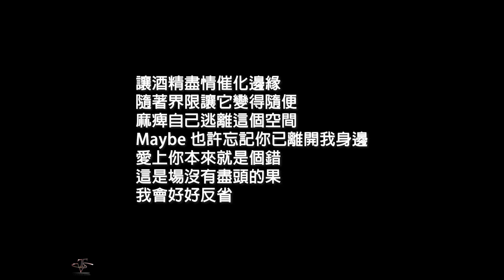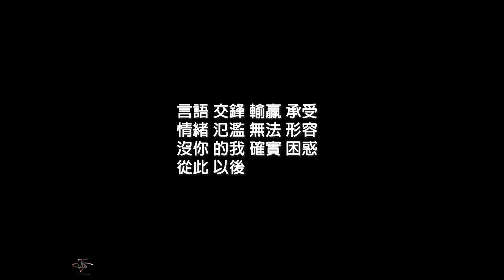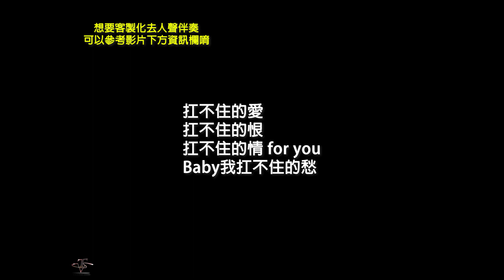阿蘭 AC【扛不住】伴奏-原調-(G KEY) -純音樂-去人聲-阿蘭 AC-扛不住-G Key-instrumental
★V.S.T有提供去人聲伴奏服務囉~將您想去人聲的歌曲FB或mail我們~
★完成會給試聽(約30秒內)確認去人聲品質-確認OK才收款

★想要錄唱Cover翻唱或想創作音樂錄音的朋友都可以來信諮詢喔!錄音資訊↓↓↓↓↓:

◆另外我一直有創作新作品，也需要歌手來唱喔!若您有興趣也可以來mail(附上您的唱歌音檔)
▲ 歌 詞 ▲
紙張包不住火了
留下激情後的餘溫
漸漸留下只剩冰冷
Baby你要我怎麼做呢
言語 交鋒 輸贏 承受
情緒 氾濫 無法 形容
沒你 的我 確實 困惑
從此 以後
扛不住的愛
扛不住的恨
扛不住的情
它扛不住的 扛不住的
讓酒精盡情催化邊緣
隨著界限讓它變得隨便
麻痺自己逃離這個空間
Maybe 也許忘記你已離開我身邊
愛上你本來就是個錯
這是場沒有盡頭的果
我會好好反省

過去所有的錯
也許我
對愛失去了信念
不抱有太多的雜念
扛不住的愛
扛不住的恨
扛不住的情
紙張包不住火了
從此 以後
扛不住的愛
扛不住的恨
扛不住的情 for you
Baby我扛不住的愁
▲聯絡資訊▲